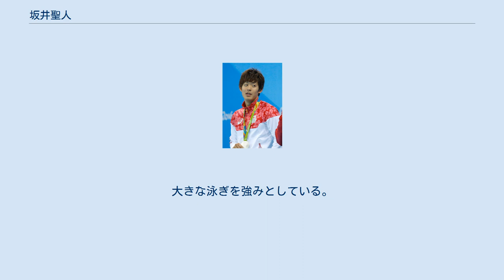坂井聖人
坂井 聖人（さかい まさと、1995年6月6日 - ）は、日本の競泳選手。
リオデジャネイロオリンピック競泳200メートルバタフライ銀メダリスト。
セイコーホールディングス所属。
 兄の影響で3歳で競泳を始めた。
地元の柳川スイミングクラブに高校まで所属。
最初は個人メドレーをやっていたが、平泳ぎが遅かった為、コーチに「バタフライをやった方がいい」と勧められ、小学6年生の時にバタフライに転向。
 柳川高等学校1年生の時に、100mバタフライで高校総体優勝。
3年生の時には200mバタフライで高校総体優勝、世界ジュニア選手権2位、国体優勝。
「憧れの瀬戸大也がいるから」という理由で早稲田大学に進学。
 2016年リオデジャネイロオリンピック200mバタフライ準決勝では6位。
瀬戸大也は5位であった。
決勝において、坂井は150m付近まで6位であったが最後の50mで驚異的な追い上げを見せ、2位となり銀メダルを獲得した。
金メダルはアメリカのマイケル・フェルプスで、坂井との差はわずか0.04秒であった。
11月に彩の国スポーツ功労賞を受賞。
 専門種目はバタフライ。
大きな泳ぎを強みとしている。